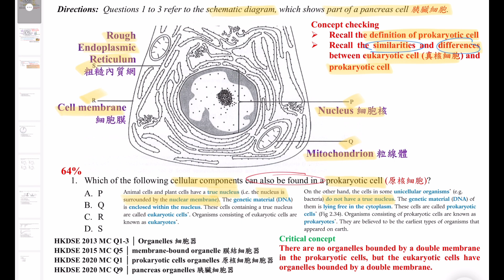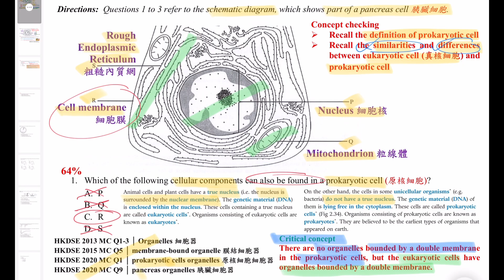提升四倍溫書功效│DSE Bio│HKDSE 2023 MC Q1│prokaryote原核細胞│organelle logic 細胞器邏輯│Faith Education {雙語Bilingual}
梁公語錄

➘ 你會感興趣的影片:
1. 💋[BIO殺手的告白] 🌹│ 讀Bio乜都要死記？！│揭秘一招讓你學習生物上癮的實戰心法
2. 📌生物科最後提醒005 │ 超實用破解SBA心結 │ experimental VS control set-up 實驗對照點樣分？
3. 📌生物科最後提醒002 │ 全視技能 │ DSER必看溫習方法 │ 六大題型整合 │ 筆記任Down
4. 【經驗實證】📌生物科最後提醒007│考評報告分析心得│網絡思考法│一片解決雕鑽問法│195個必溫概念│DSER必看溫習方法
5. 【初高中理科生必看】3V變項全掌握 3V Secrets │破解SBA│三位一體 Holy Trinity
6. 【Bio5**實戰絕技】📌生物科最後提醒006│你就是答案│狀元也不懂教你的神技│直線抽擊答題法│straight-to-the-point│Faith Education {雙語Bilingual}
0:00 廣東話
2:30 English